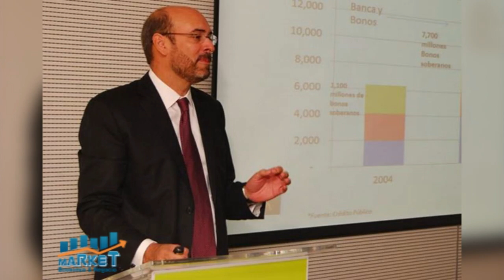MARKET EYN B 1 23 04 21